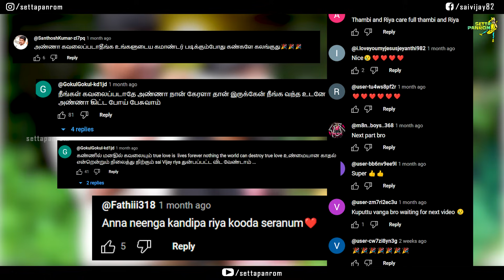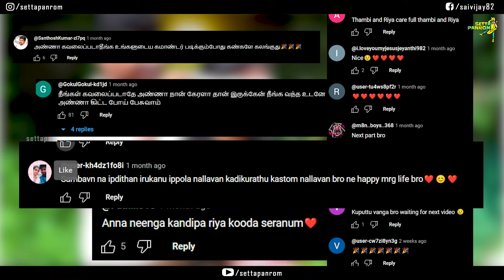Sai Riya True Love💙🦋 | saivijay | settapanrom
Sai Vijay Official

This is an Original Work by VJ Sai Vijay.

𝗔𝗡𝗧𝗜-𝗣𝗜𝗥𝗔𝗖𝗬 𝗪𝗔𝗥𝗡𝗜𝗡𝗚:-
This content is Copyrighted to Sai Vijay Official. Legal action will be taken against those who violate the copyright of the same.

We humbly ask for your continued support in all our endeavors